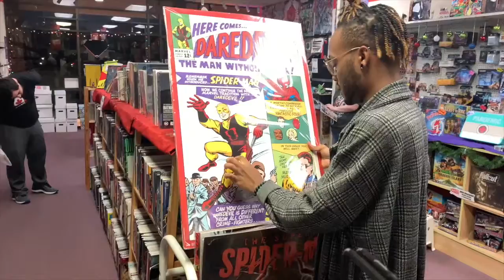THEY LET US DO THIS IN A BOOK STORE!